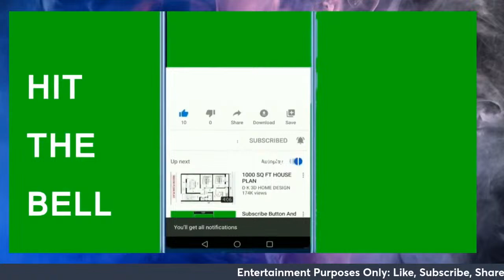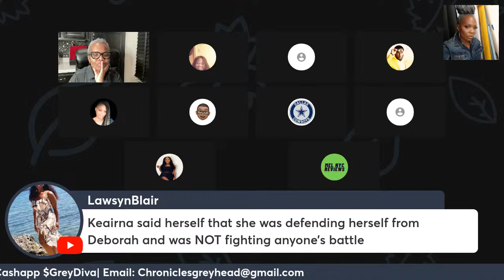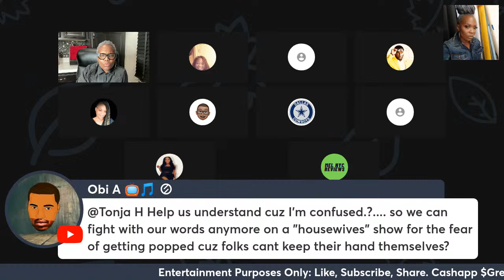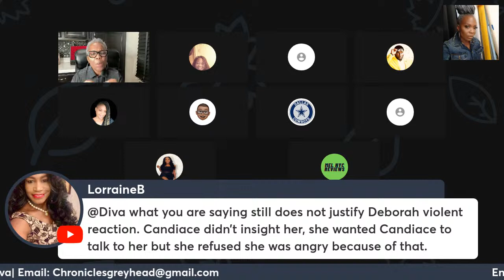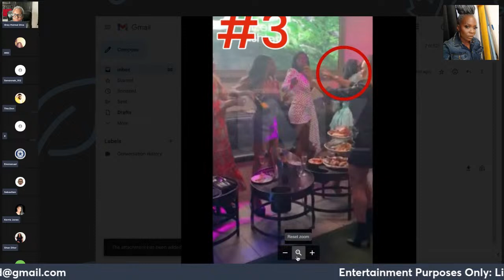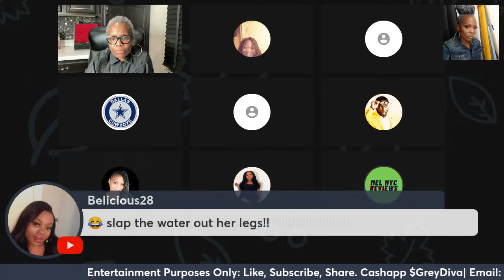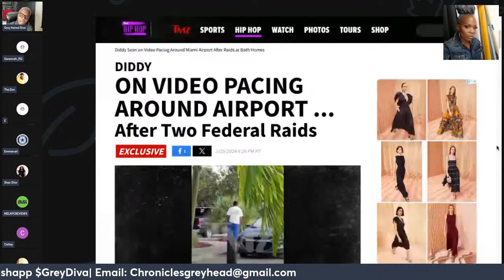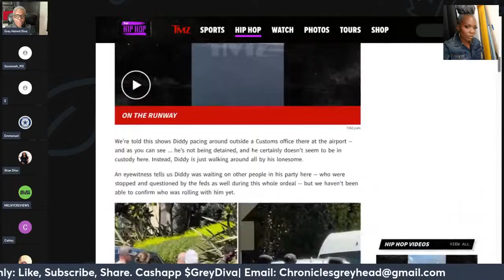THE REAL HOUSEWIVES OF POTOMAC S8-E18 AN ICONIC ENDING| Candiace Leaving| Messy Mia Let's Chat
S8 - E18
An Iconic Ending
Mia hosts a reveal party for the ladies’ “Icons” photoshoot, but things are tense following the GnA show. Ashley’s friendships are called into question. Charrisse confronts Candiace about her involvement. News of a couple’s shocking separation breaks.